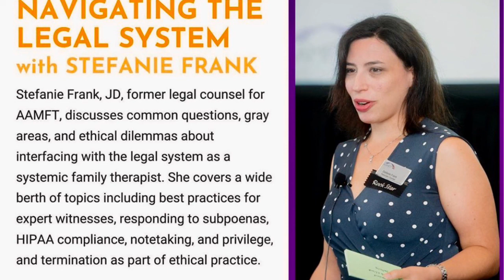AAMFTPodcast -Episode33 - A Systemic Therapist's Guide to Navigating the Legal System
Stefanie Frank, JD, former legal counsel for AAMFT, discusses common questions, gray areas, and ethical dilemmas about interfacing with the legal system as a systemic family therapist with Dr. Eli. She covers a wide berth of topics including best practices for expert witnesses, responding to subpoenas, HIPAA compliance, notetaking, and privilege, and termination as part of ethical practice.